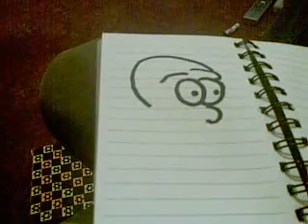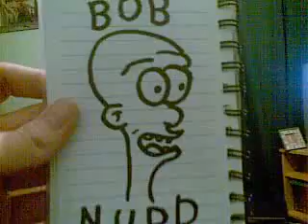MAD HOUSE PAUSE IT ,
My house is mad some times this was done in 2008 ,